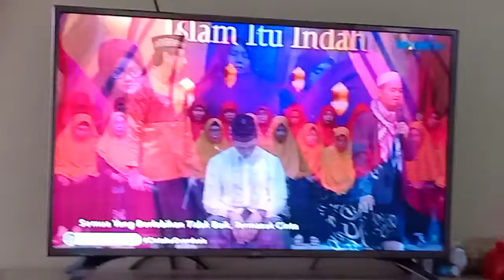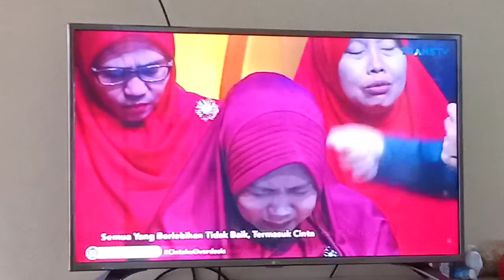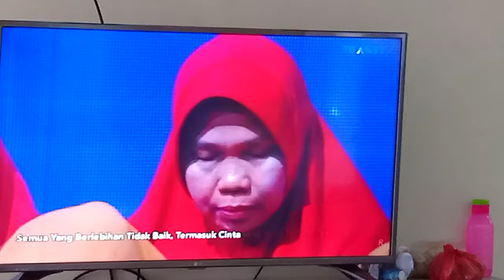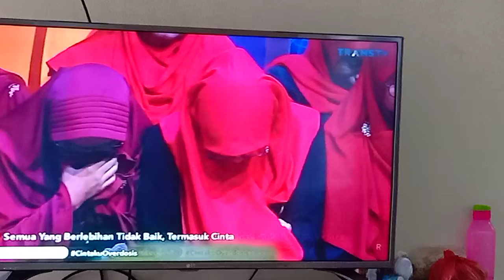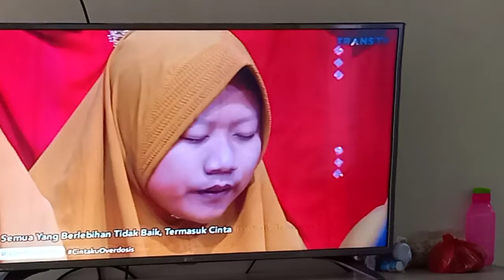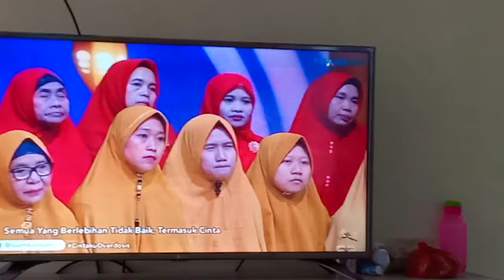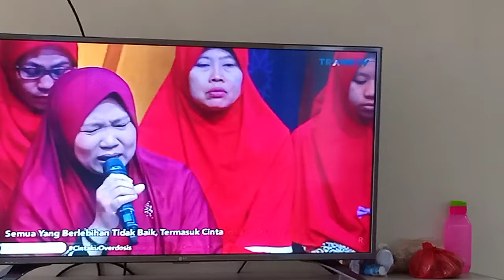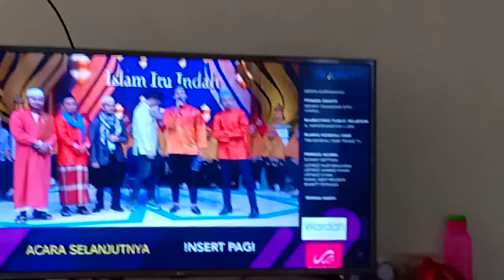TERAPI GRATIS... hipnotauhid utk hati gundah